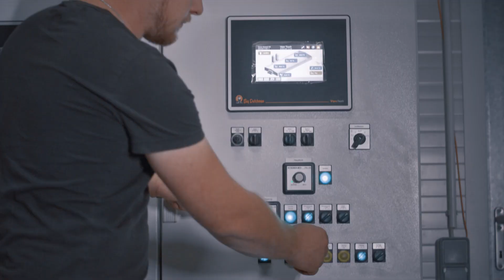Windhager PuroWIN Referenz Cornelia Karner